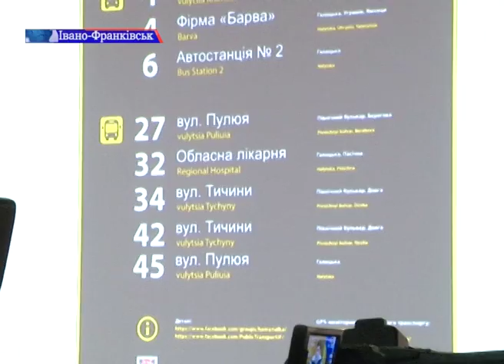З Нового року – за новою схемою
З Нового року – за новою схемою. З першого січня мешканці Івано-Франківська їздитимуть у громадському транспорті за зміненими маршрутами. У міській раді уже презентували  нову схему руху. На думку розробників, вона значно спростить потік  автобусів та зменшить кількість заторів. Що думають про схему мешканці Івано-Франківська – дізнавалась Віталія Васильчук.